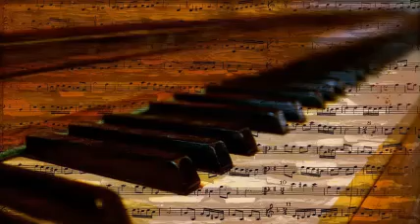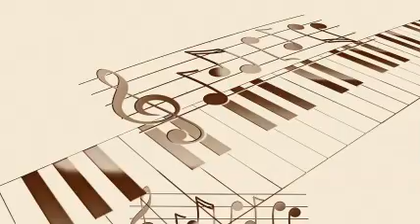Tyree Glenn And His Orchestra - Working Eyes